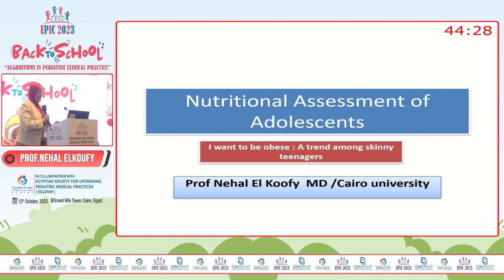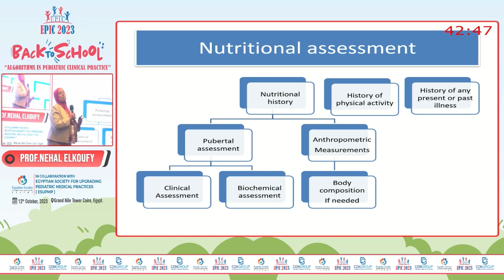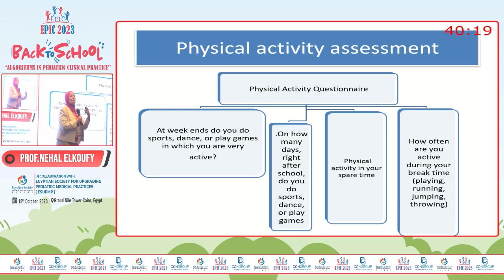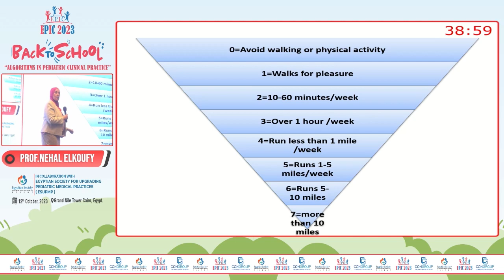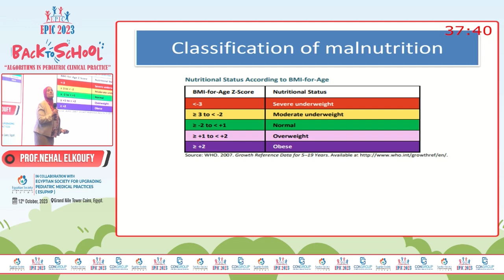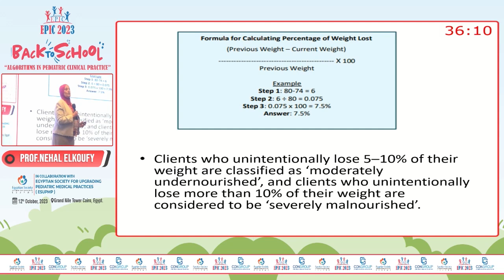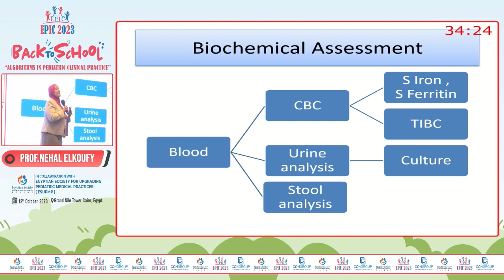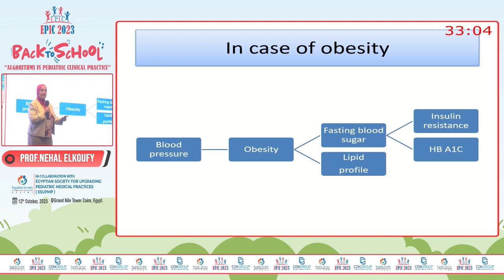Session 8 : Nutrition Panel Algorithms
Speaker : Prof. Nehal Elkoufy